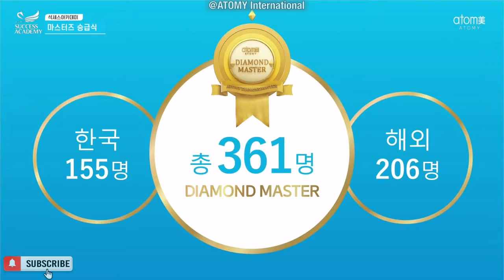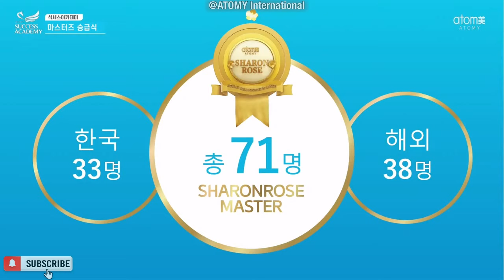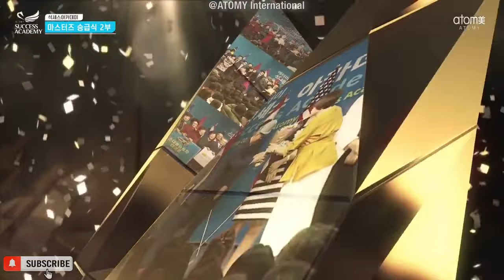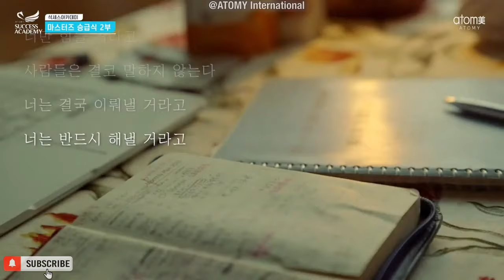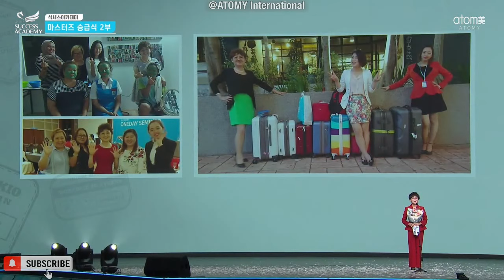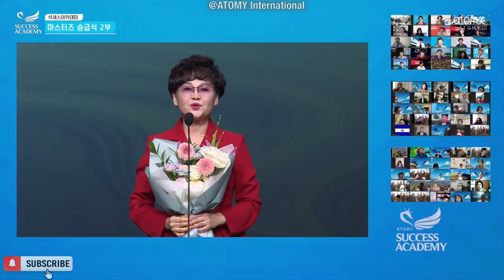ATOMY Mastership Promotion Ceremony SM - STM @Korea Success Academy 10th September 2021